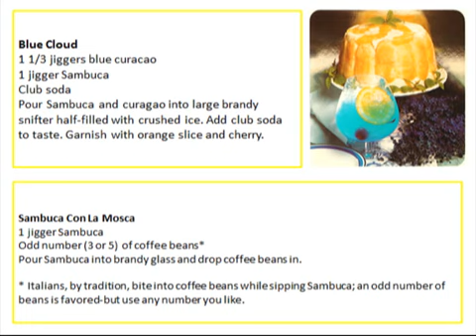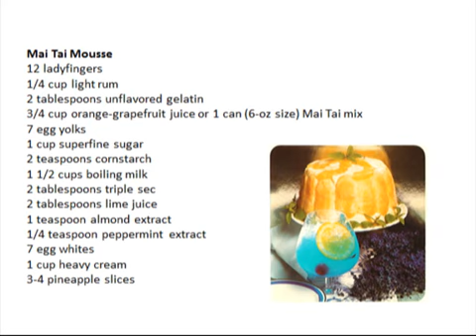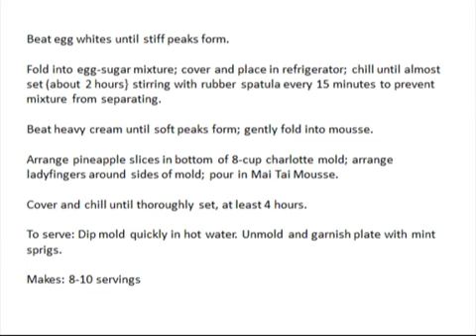Recipe - Blue Cloud, Sambuca Con La Mosca, Mai Tai Mousse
Blue Cloud
1 1/3 jiggers blue curacao
1 jigger Sambuca
Club soda

Pour Sambuca and curagao into large brandy snifter half-filled with crushed ice. Add club soda to taste. Garnish with orange slice and cherry.

Sambuca Con La Mosca
1 jigger Sambuca
Odd number (3 or 5) of coffee beans*

Pour Sambuca into brandy glass and drop coffee beans in.

* Italians, by tradition, bite into coffee beans while sipping Sambuca; an odd number of beans is favored-but use any number you like.

Mai Tai Mousse
12 ladyfingers
1/4 cup light rum
2 tablespoons unflavored gelatin
3/4 cup orange-grapefruit juice or 1 can (6-oz size) Mai Tai mix
7 egg yolks
1 cup superfine sugar
2 teaspoons cornstarch
1 1/2 cups boiling milk
2 tablespoons triple sec
2 tablespoons lime juice
1 teaspoon almond extract
1/4 teaspoon peppermint extract
7 egg whites
1 cup heavy cream
3-4 pineapple slices

Place ladyfingers in shallow dish and sprinkle rum over; let stand while preparing mousse: Sprinkle gelatin over orange juice; let stand to soften.

Place egg yolks in mixing bowl; slowly beat in sugar a little at a time and beat until mixture is pale yellow and forms ribbon; beat in cornstarch.

Place mixture in heavy-bottomed saucepan or double boiler.

Pour in boiling milk add cook over medium heat, stirring constantly with wooden spoon, until mixture thickens and coats spoon (170 F}. Do not overcook or eggs will curdle.

Stir in orange juice- gelatin mixture and add triple sec, lime juice, and extracts.

Pour into large bowl.

Beat egg whites until stiff peaks form.
Fold into egg-sugar mixture; cover and place in refrigerator; chill until almost set (about 2 hours} stirring with rubber spatula every 15 minutes to prevent mixture from separating.

Beat heavy cream until soft peaks form; gently fold into mousse.

Arrange pineapple slices in bottom of 8-cup charlotte mold; arrange ladyfingers around sides of mold; pour in Mai Tai Mousse.

Cover and chill until thoroughly set, at least 4 hours.

To serve: Dip mold quickly in hot water. Unmold and garnish plate with mint sprigs.